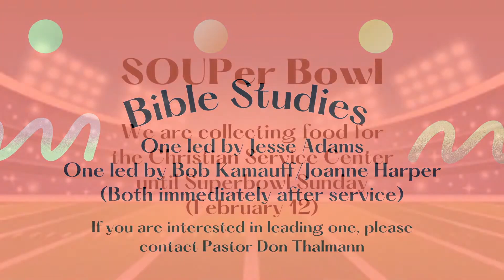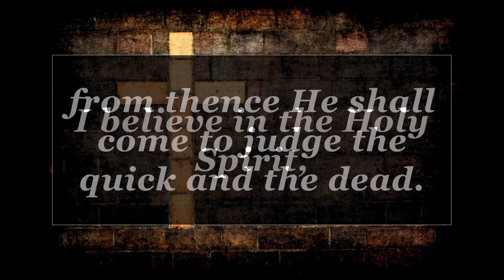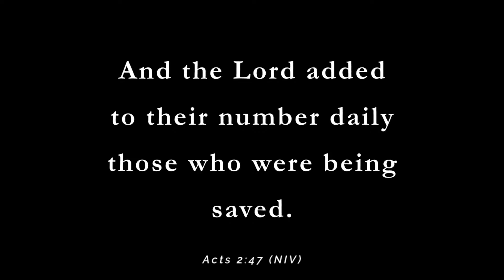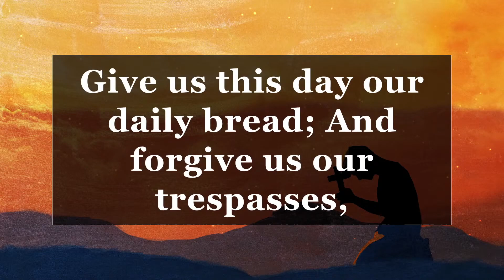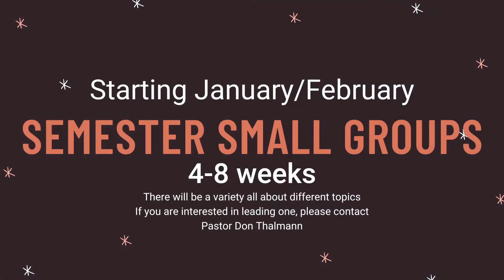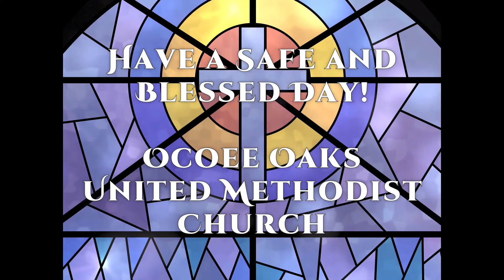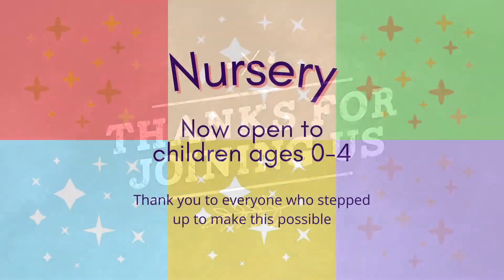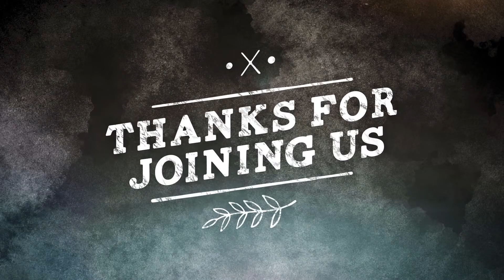Ocoee Oaks UMC Sunday Service 1/22/2023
Music set list:
10,000 Reasons
Old Church Choir

Sermon Series:  We Are Gathering Here
Title:  For Rhythm
By:  Lin Lindsay